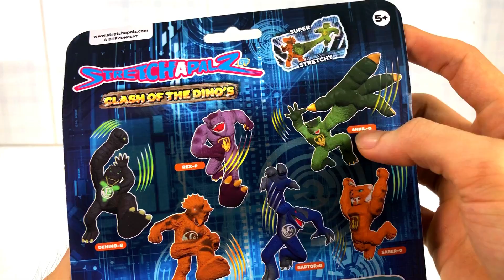Khủng long bạo chúa, Khủng long ba sừng, Khủng long cổ dài Khủng long cao su mở hộp review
Khủng long bạo chúa, Khủng long ba sừng, Khủng long cổ dài Khủng long cao su Stretchapalz Kéo Giãn mở hộp và review

Keyword research:
shin dinosaur
kingkong
godzilla toys
khung log
khủng log
khung long
found dinosaurs
Dinosaur
dinosaurus
Dino lego
Dinosaur Lego
Lego carnotaurus
King Dinosaur
Amazing dinosaur
Dinosaur Collection
50 Tyrannosaurus Dinosaur Box - Jurassic World, Walking Dino, Anatomy Set
Dinosaur World
Jurassic world
godzilla
Diplodocus
Parasaurolophus
Pachycephalosaurus
Spinosaurus
Brontosaurus
Apatosaurus
Velociraptor
Megalosaurus
Pterosaurus
plesiosaurus
Shantungosaurus
Giganotosaurus Carolinii
Hadrosaurus
Allosaurus
Liopleurodon
Suchomimus
Archaeopteryx
Seismosaurus
Tyrannosaurus rex
Indominus Rex
T-Rex
Carnotaurus
Ankylosaurus
Dimetrodon
Stegosaurus
Triceratop
Brachiosaurus